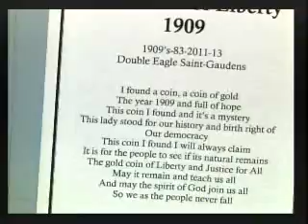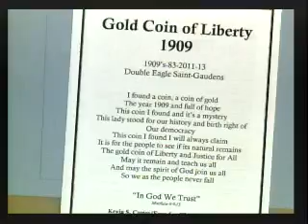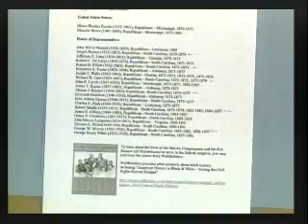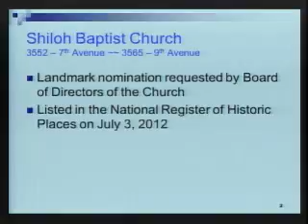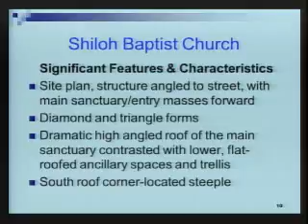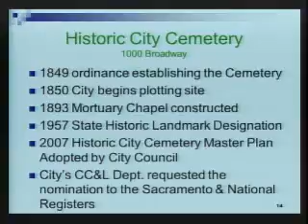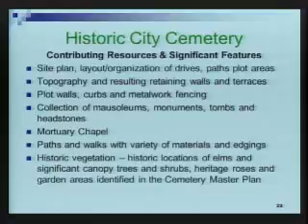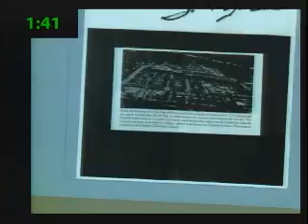City Council Meeting